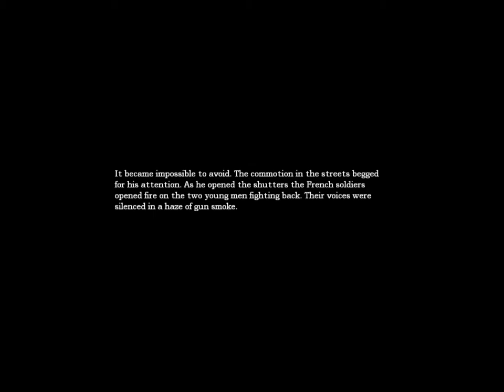Andrew Plays Amnesia - Day 1 - Part 4-4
Watch Andrew cower in fear as he plays Amnesia: The Dark Descent